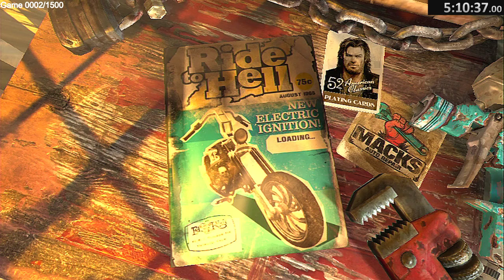Wully's Buy & Beat Ride to Hell: Retribution Part 4